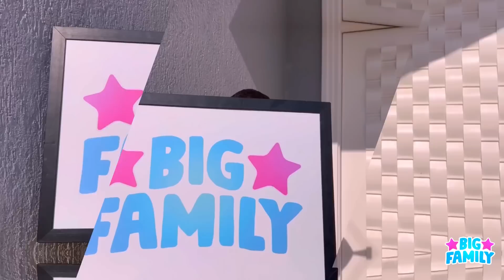BIG FAMILY - A Filha (EPISÓDIO 15) WEB SÉRIE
APÓS A SÉRIE NOIS É MANDRAKE E A PRIMEIRA TEMPORADA DE BIG FAMILY, A SEGUNDA TEMPORADA É A NOVA APOSTA DA LOVE FUNK HOUSE.

DIREÇÃO:
LOVE FUNK HOUSE

ROTEIRO:
KELVIN ALVES

ELENCO:
KELVIN ALVES como MC KELVIN
WESLLEY FERREIRA como GORDINHO BOLOLO
KAUEZINHO RODRIGUES como KAUEZINHO
VIVIANE como Maria (Vizinha)
DANILO GOMES como JUNINHO
LUÍS LEONE como MC POZE

EDIÇÃO:
KELVIN ALVES